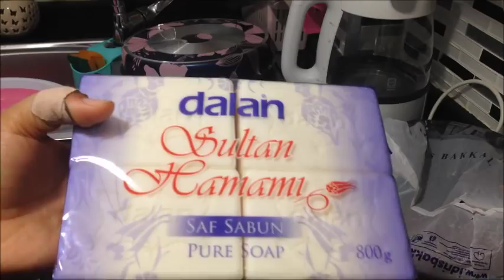ŞARKILAR TÜRKÜLERLE YOLCULUK-KUZEY'LER GELDİ-A101 AKTÜEL ALIŞVERİŞ